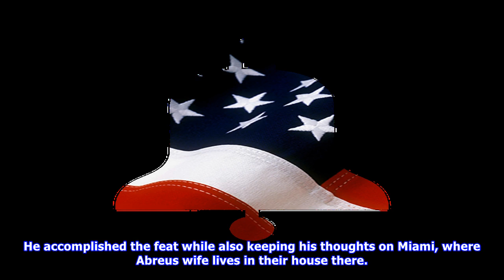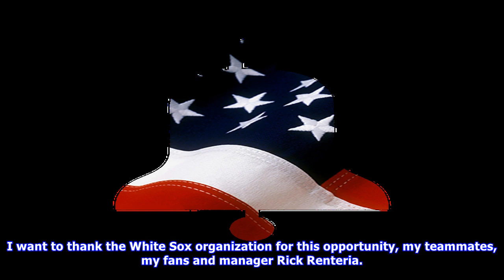Jose abreu becomes sixth white sox batter to hit for cycle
White Sox slugger Jose Abreu had a sleepless Friday night while Hurricane Irma was lashing Cuba where several of his relatives, including his grandmother and son, live. That didnt stop Abreu from recording the sixth cycle in franchise history Saturday night as he went 4for5 with three runs batted in during the Soxs 131 trouncing of the Giants at Guaranteed Rate Field. He accomplished the feat while also keeping his thoughts on Miami, where Abreus wife lives in their house there. What I did Satur...